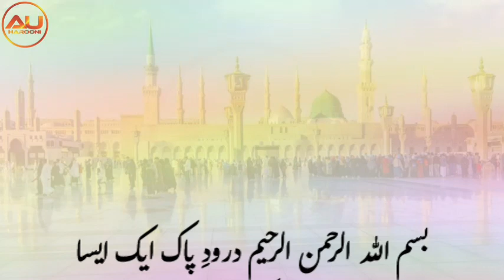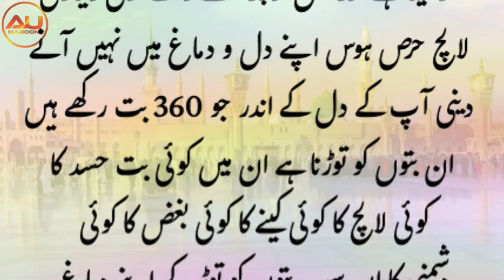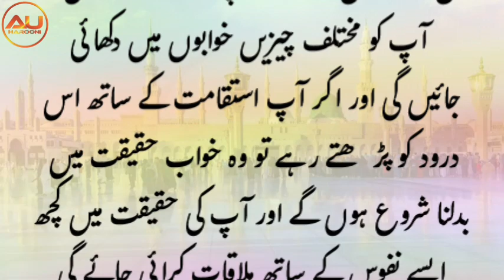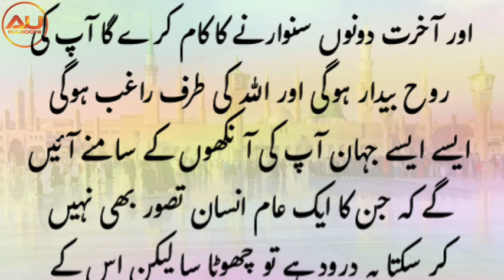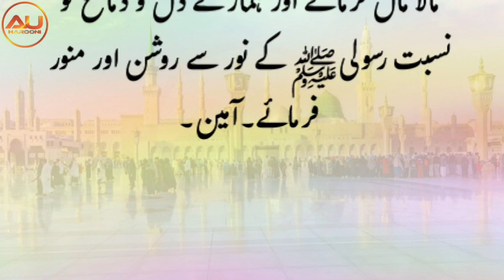Durood E Khizri Ka Powerfull Wazifa|Benifits Of Durood E Khizri|Darood E Khizri|Darood Sharif